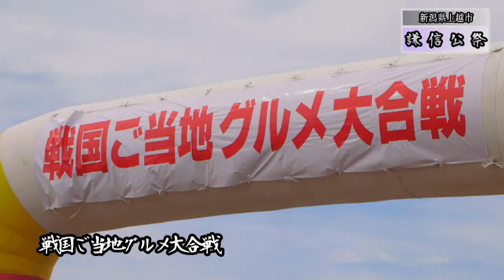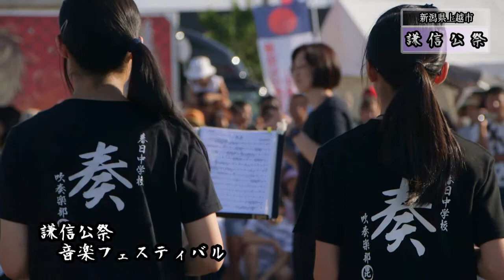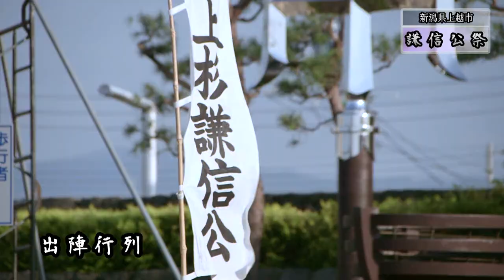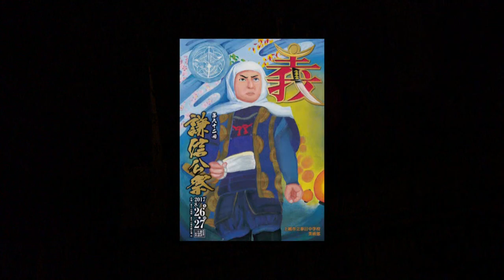第92回謙信公祭（出陣行列・川中島合戦）